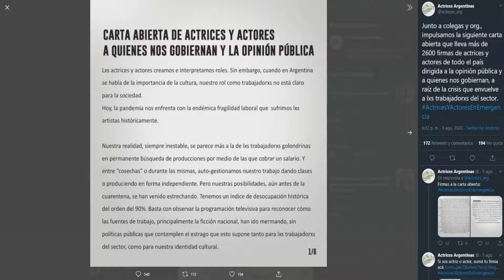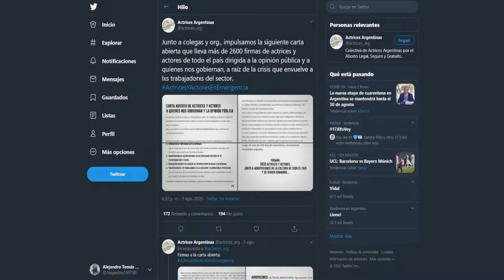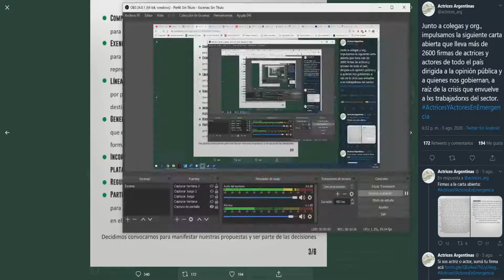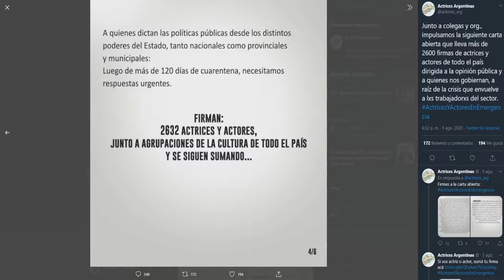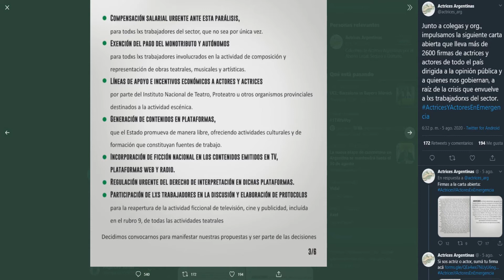Los Actores/Actrices de Argentina Son Hipócritas y Prepotentes